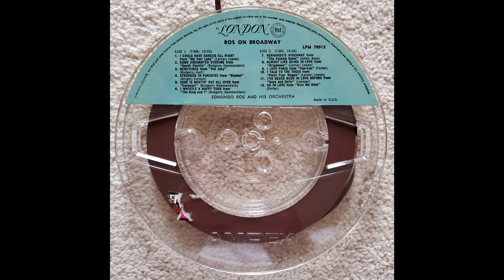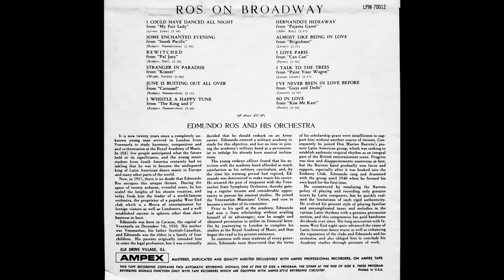Edmundo Ros - I've Never Been In Love Before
From the 1958 R2R "Ros On Broadway"